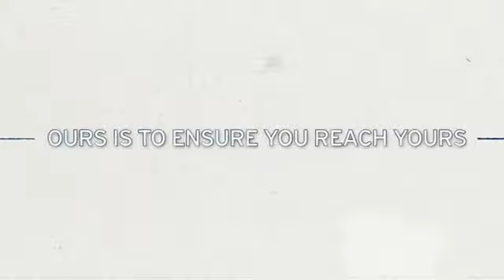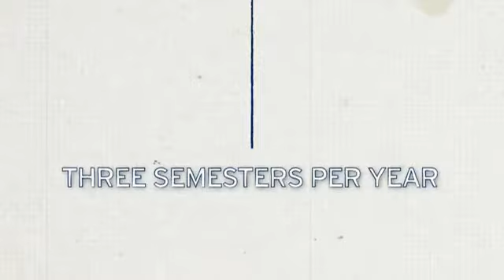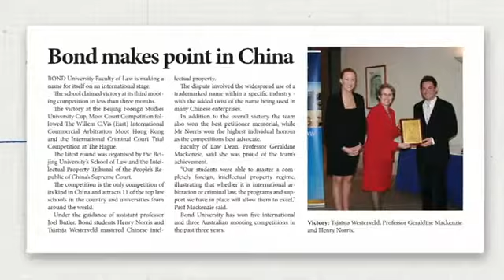IDP Australia RoadShow: Bond University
Bond University is a private university located in Robina on the Gold Coast, Queensland, Australia.Ranked as the best Australian university in the 2012 Good Universities Guide,

 receiving the maximum five stars across the most key performance indicators.
Bond University is a participant university in IDP Australia Road Show 2012 (Sept 28 -- Oct 1), organized by IDP Middle East.